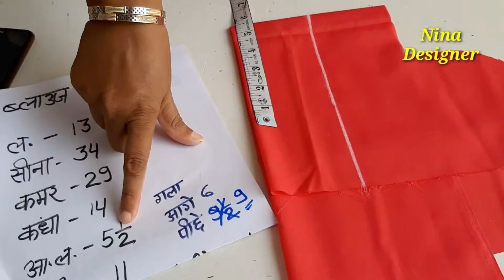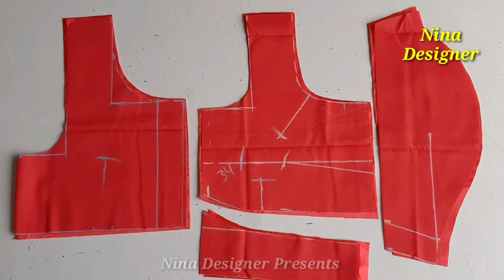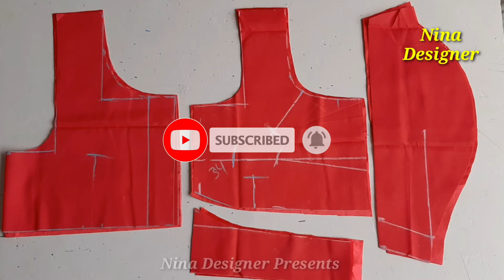34" Inch Chest Belt Blouse Cutting 💖💖|| बेल्ट ब्लाउज कटिंग का बिल्कुल नया तरीका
34" Inch Chest Belt Blouse Cutting 💖💖|| बेल्ट ब्लाउज कटिंग का बिल्कुल नया तरीका